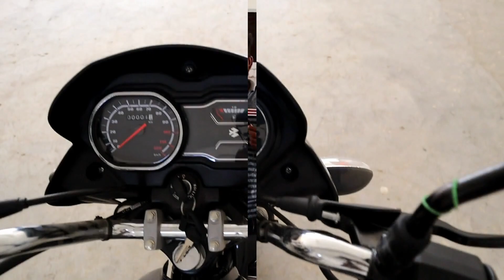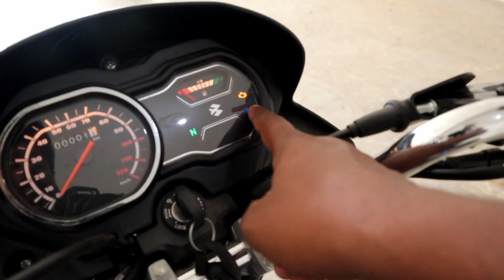2021 New Bajaj Platina 100 cc ( New Updates 👌 ) BS6 With All New Features | Review in Hindi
2021 New Bajaj Platina 100 cc ( New Updates 👌 ) BS6 With All New Features | Review in Hindi

Shree Auto Sales  ( Bajaj Showroom )
Address: Raniganj Kaithola, Lucknow Varanasi Road, Uttar Pradesh, Pratapgarh - 230132

1. bajaj platina on road price

2. bajaj platina 100cc price

3. bajaj platina 110 on road price

4. bajaj ct 100 price

5. bajaj platina new model

6. bajaj platina bs6

7. bajaj platina 125

8. bajaj platina 2020

9. platina 100 price

10. platina 110

11. platina 110 price

12. bajaj platina 2020

13. platina bike 125cc price

14. paltina 100cc

15. platina 110 mileage

16. bajaj platina 125